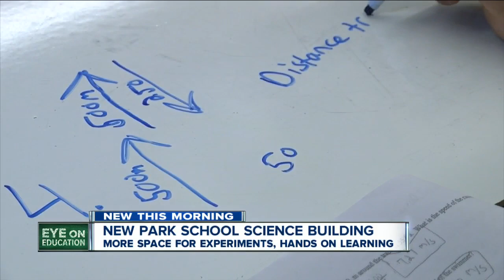Park School opens brand new science building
The new Knopp-Hailpern Science Center on the Park School Campus in Amherst sits on 34 acres of science ready to be studied.